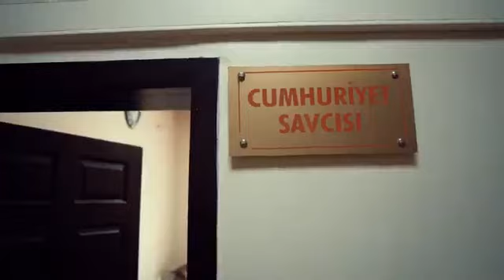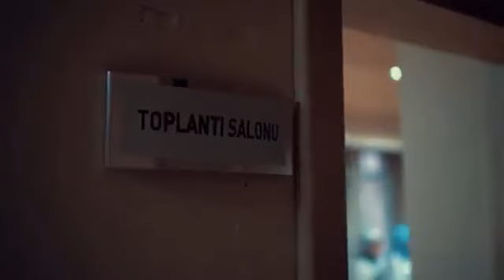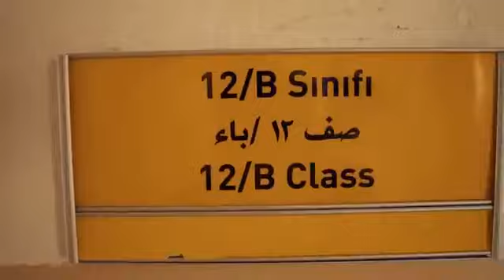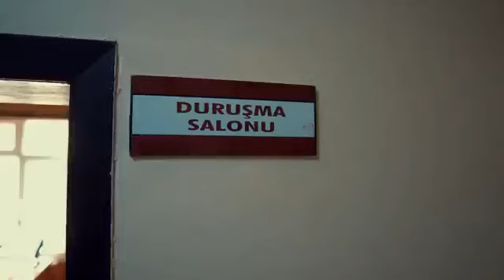İstiklal marşı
Kastamonu'nun Devrekani ilçesinde hazırlanan İstiklal Marşı klibinde, Kaymakamdan hakime, polisten imama, esnaftan çiftçiye, şehit yakınlarından öğretmen ve öğrenciye kadar 600 kişi yer aldı.